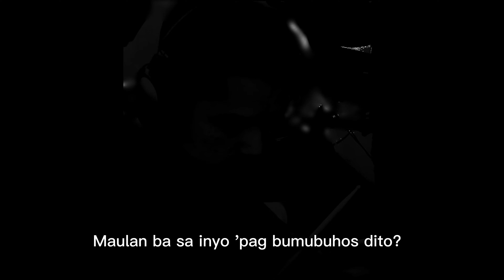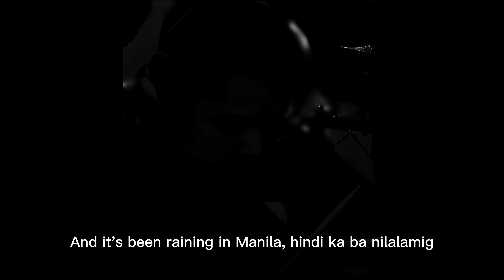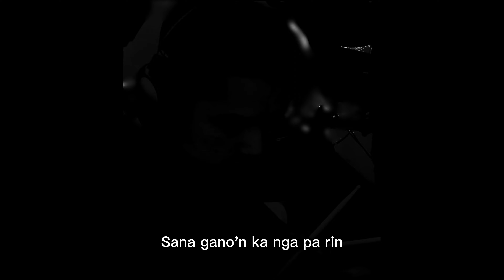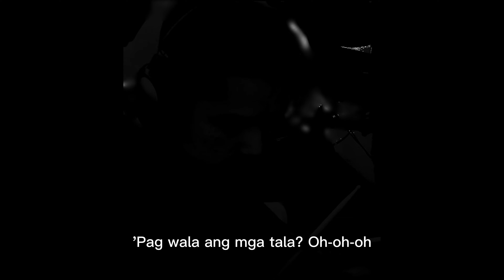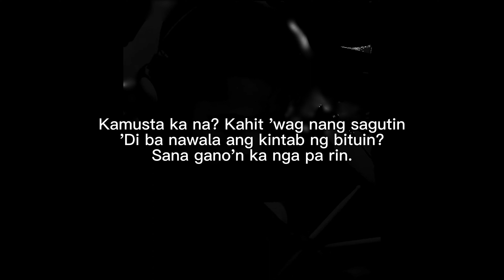Raining in Manila - Lola Amour ( Drumless )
"𝘏𝘪 𝘦𝘷𝘦𝘳𝘺𝘰𝘯𝘦!  𝘖𝘯 𝘵𝘩𝘪𝘴 𝘤𝘩𝘢𝘯𝘯𝘦𝘭 𝘺𝘰𝘶 𝘸𝘪𝘭𝘭 𝘧𝘪𝘯𝘥 𝘮𝘺 𝘮𝘶𝘴𝘪𝘤,  𝘥𝘳𝘶𝘮 𝘤𝘰𝘷𝘦𝘳𝘴,  𝘥𝘳𝘶𝘮𝘭𝘦𝘴𝘴 𝘵𝘳𝘢𝘤𝘬𝘴 𝘢𝘯𝘥 𝘥𝘳𝘶𝘮 𝘭𝘦𝘴𝘴𝘰𝘯 𝘷𝘪𝘥𝘦𝘰𝘴.

" 𝘼 𝙗𝙚𝙜𝙞𝙣𝙣𝙚𝙧.  𝙅𝙪𝙨𝙩 𝙖 𝙝𝙤𝙗𝙗𝙮.  𝙊𝙫𝙚𝙧𝙨𝙚𝙖𝙨 𝙒𝙤𝙧𝙠𝙚𝙧.